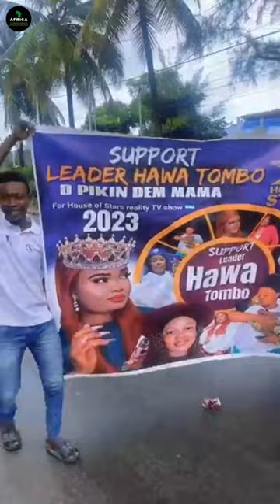Sierra Leone 🇸🇱 House of Stars Audition Day 🔴LIVE🔴 in Freetown